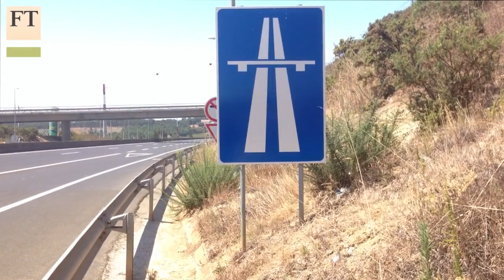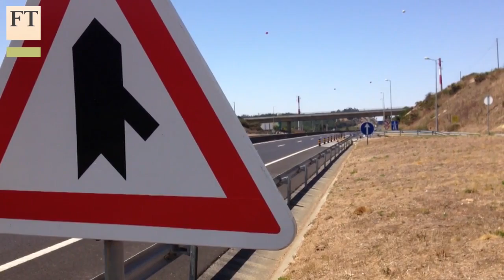Portugal's ghost roads | FT World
Road traffic has fallen more in Portugal than in any other European country in the past 15 months. Peter Wise, Lisbon Correspondent, reports on why empty roads provide a revealing insight into the depth of the country's recession.